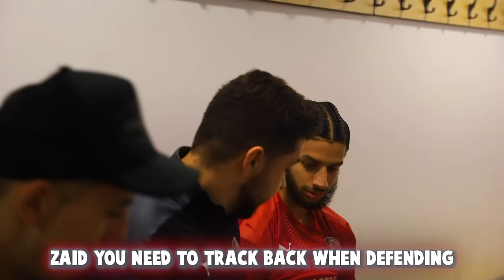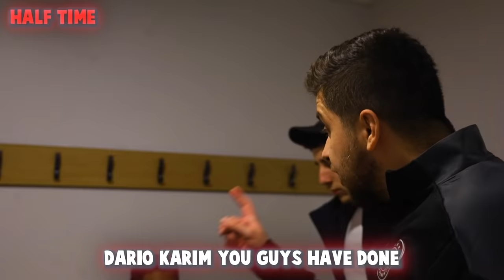I Challenged a PRO FUTSAL TEAM in a MATCH! (Crazy Football Skills, Goals & Nutmegs)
YES GUYS! WELCOME BACK! LDN Movements FC is back with a PROFESSIONAL Football / Futsal / Soccer match! Check out what happened when we CHALLENGED this PRO Futsal team to a REAL MATCH! There is some CRAZY Skills, Goals, Fouls & Nutmegs in this match!